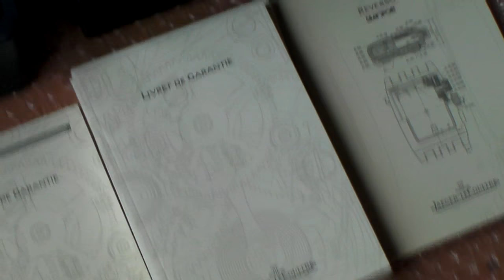ジャガールクルト レベルソ グランスポールクロノグラフ 付属品JAEGER-LECOULTRE